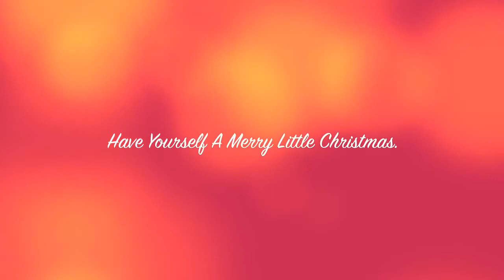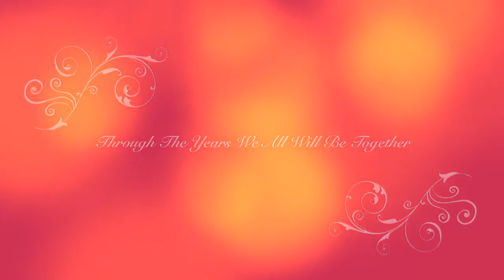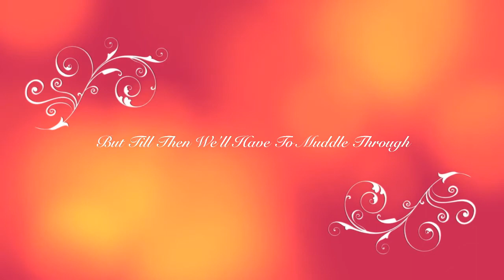Have Yourself A Merry Little Christmas Cover By Amber Holcomb